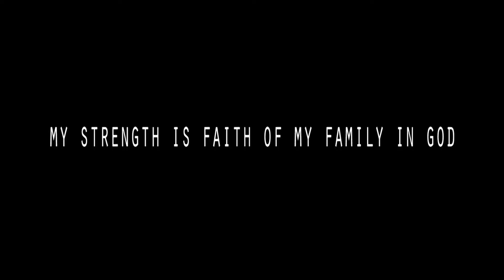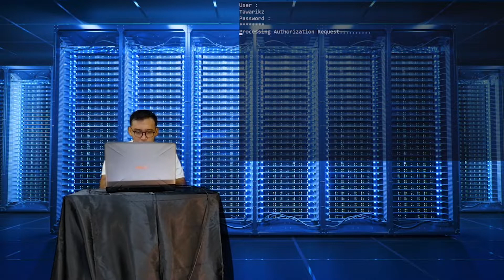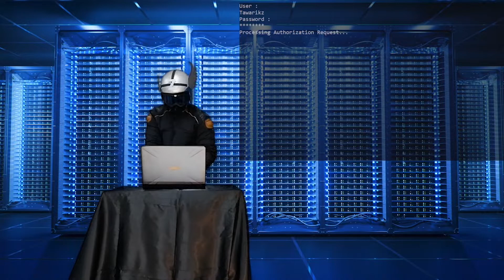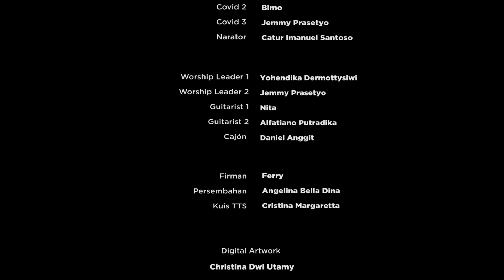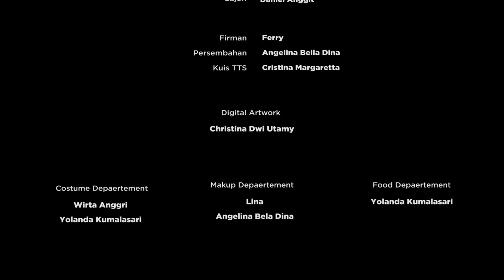Online | Sunday School GKJ Kanaan | Easter Service Featuring Capt. Zebaoth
Easter Service
(Pelayanan Paskah)

Featuring

Captain Zebaoth
(My Strenght is my faith of my family in God)

A journey of captain Zebaoth crushed his enemies
with the power of faith with his family.

who is the enemy?
how's the journey?

let's watch this movie.
don't forget to take the quiz on (link)

Kapten Zebaoth
(Kekuatan ku adalah Iman keluarga ku kepada Tuhan)
Sebuah perjalanan Kapten Zebaoth menumpas musuh-musuhnya
dengan kekuatan Iman bersama keluarganya

Siapa musuhnya ?
Bagaimana perjalanannya ?
Ayo kita tonton film nya